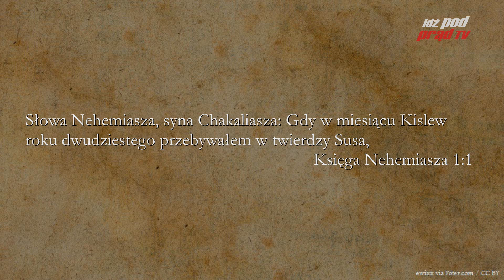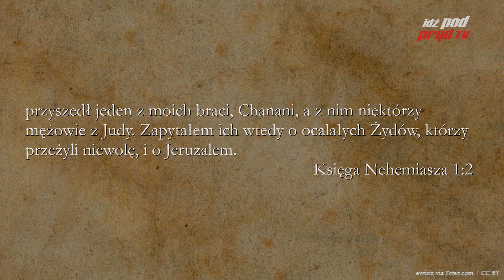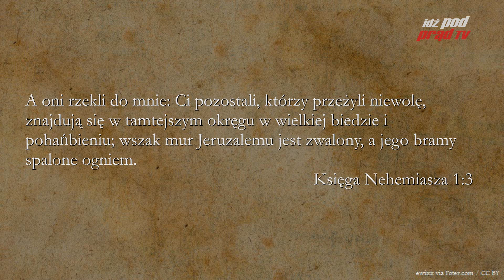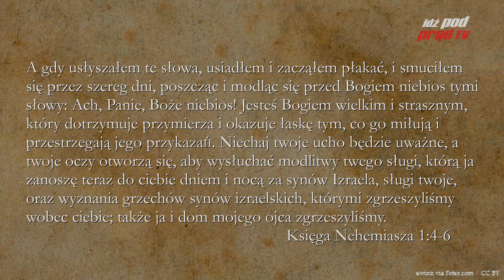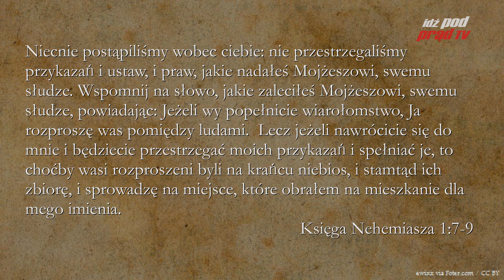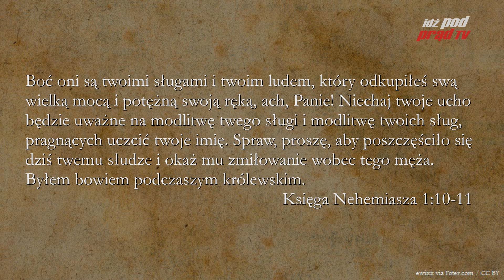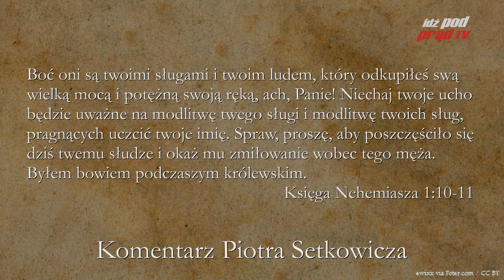BIBLIA NA CO DZIEŃ: Księga Nehemiasza #1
Codzienny komentarz Piotra Setkowicza do Księgi Nehemiasza, rozdziału pierwszego. Biblię czyta Maciej Stadnicki. Dołącz do studium Biblii na stronie Kościoła Nowego Przymierza w Lublinie:

ZOBACZ: idzpodprad.pl